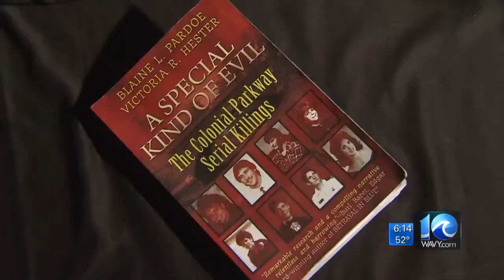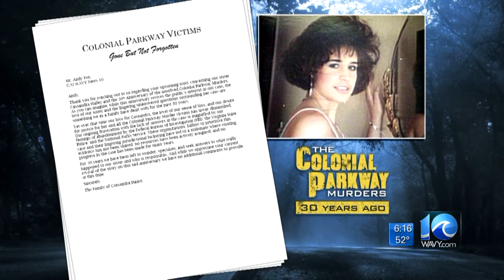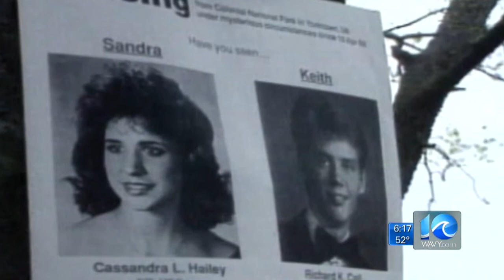30 Years Later: The Colonial Parkway Murders -- Part 2